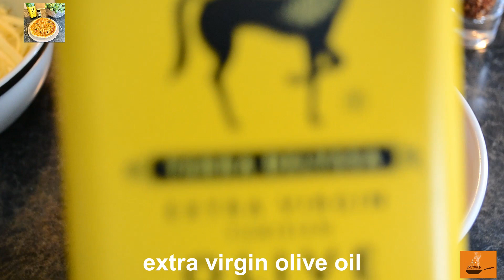PIZZA MARGHERITA WITH ABIR IN THE KITCHEN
so guys! I am back with an amazing video of pizza margherita. I know its everyone's favorite.
the recipe i have used to make the dough is
4 cup "00" flour
2 tspn salt
1 tspn yeast
1 tspn sugar
1 and half cup water
cooking oil 1 table spoon
you can have a look on this video, how I prepared
for the pizza sauce
1 cup tomato crushed or puree
1.5 tablespoon extra virgin olive oil
salt totaste
black pepper 1/4 tspn
crushed dried red chilli 1/4 tspn
dry oregano 1/2 tspn

thanks